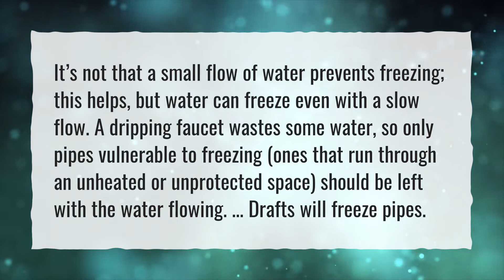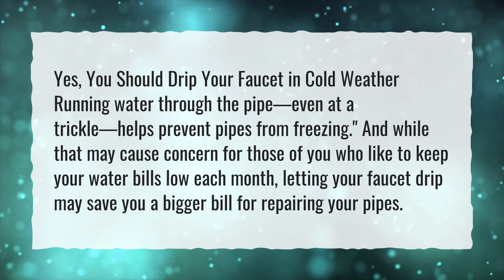Can pipes freeze even if water is dripping?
More About When Should You Let Your Faucets Drip In Cold Weather? • Can pipes freeze even if water is dripping?